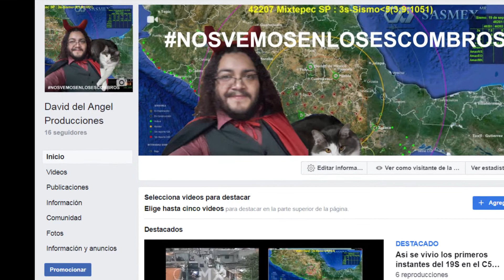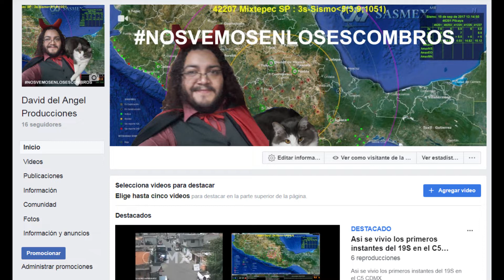ABEMUS PAGINA DE FACEBOOK